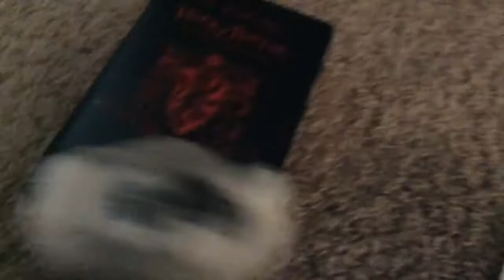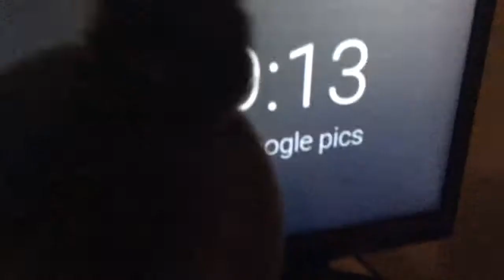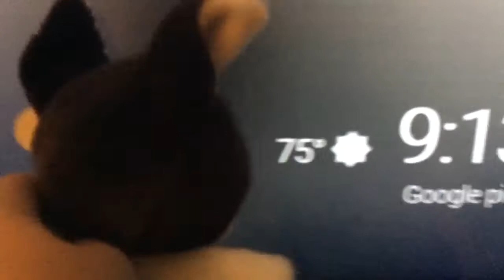What these two beanie boos do all day